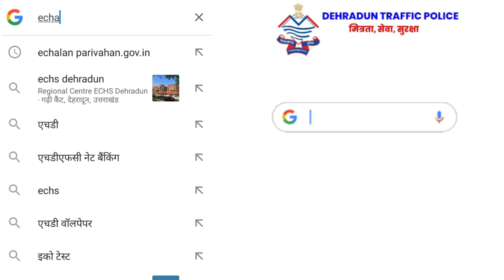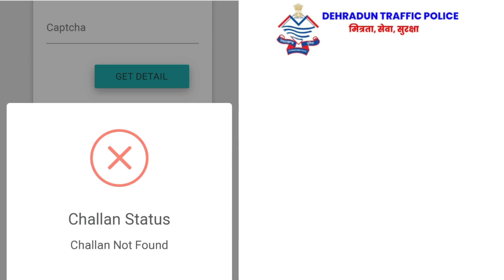कैसे पता करें कि आपकी गाड़ी का चालान कटा है या नहीं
Dehradun Traffic Police

Song: Something is going on

Artist: Godmode